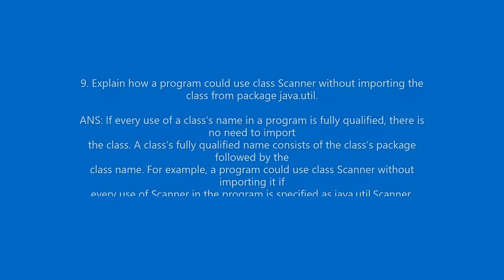Java questions with answers(in amharic)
I hope this can help you and if you have questions on the video, please comment.